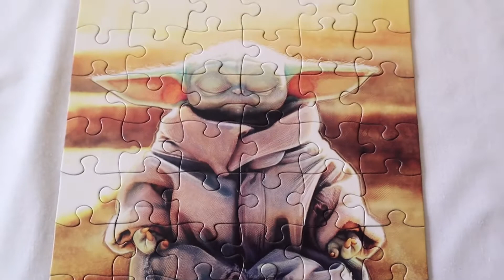Baby Yoda Star Wars Mandalorian Puzzle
Baby Yoda Star Wars Mandalorian  Jigsaw Puzzle
Speed jigsaw puzzle.

@colour me pink